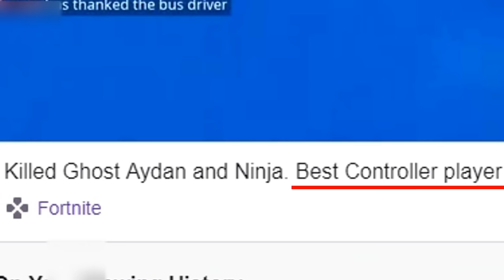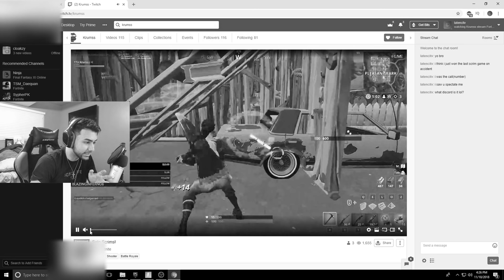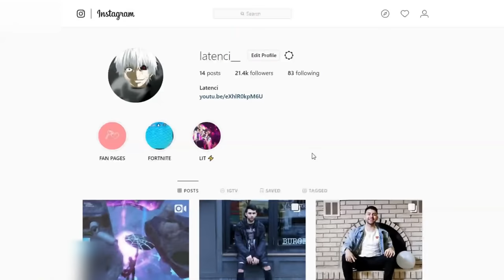I FACETIMED Kids after I killed them in Fortnite... (SALTY lol)